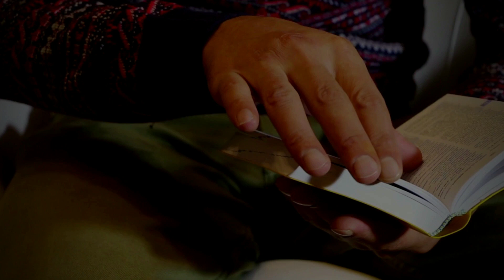Pallotyński komentarz - 28 lutego 2024 - ks. Przemysław Krawiec SAC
Otwórz się na to co trudne. Ks. Przemysław Krawiec SAC z dzisiejszym pallotyńskim komentarzem.

Możecie słuchać nas też w aplikacji mobilnej i Spotify!